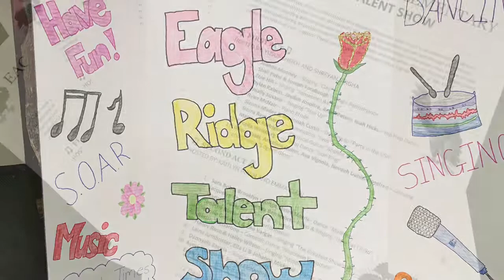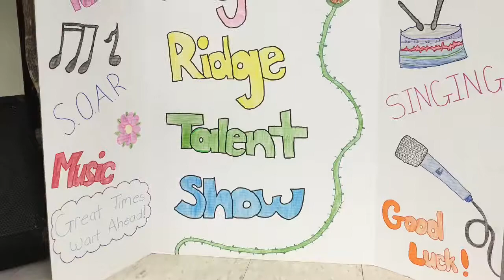Laina, Ella, & Johanna Dance